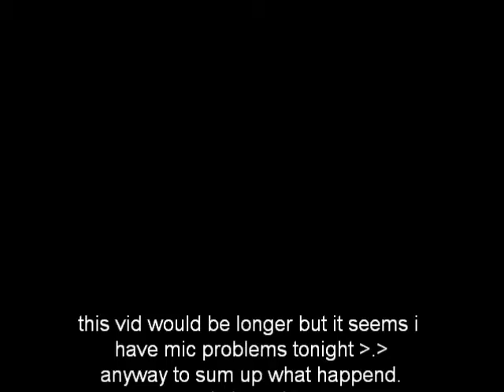BreakingSTA - 10.03.2010 - Omar's Day.wmv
mic problems :'(